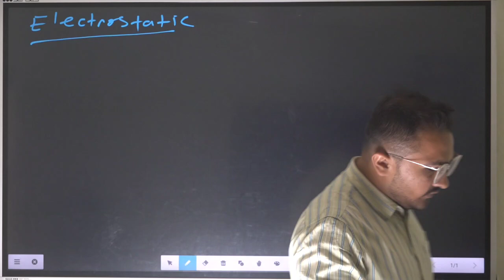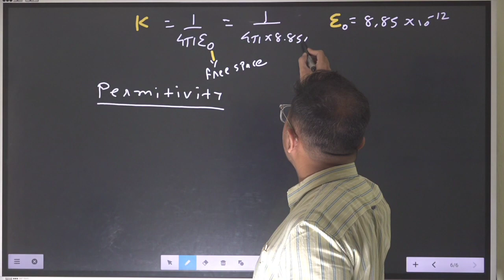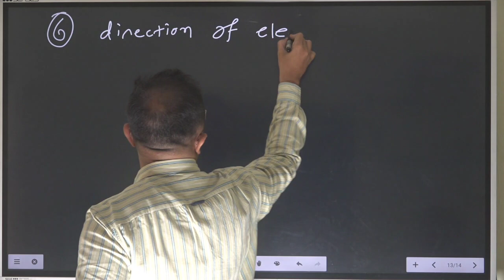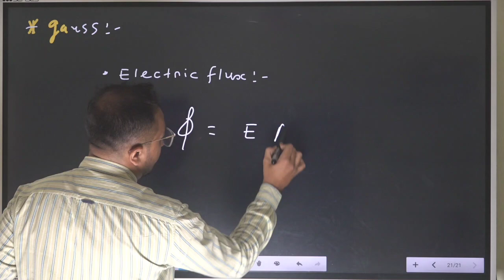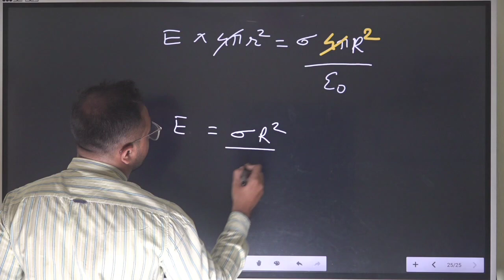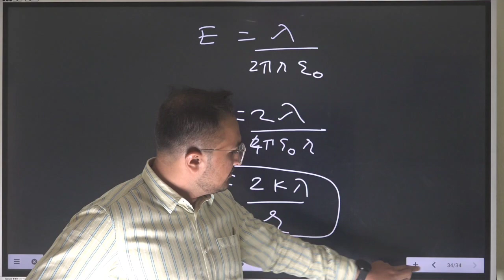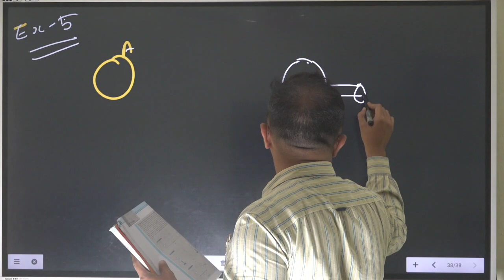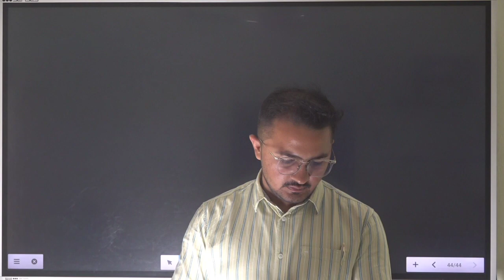electrostatic one shot